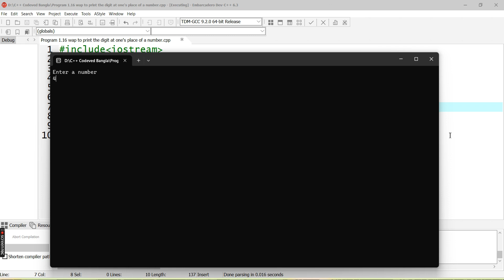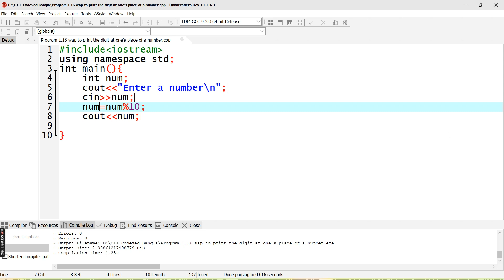Program 1 16 wap to print the digit at one's place of a number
সি++ দিয়ে একের স্থানে সংখ্যার সংখ্যা প্রিন্ট করা
সি++ প্রোগ্রামিং: একের স্থানে সংখ্যা প্রিন্ট করা
সংখ্যা একের স্থানে প্রিন্ট করা: সি++ টিউটোরিয়াল
সি++ বাংলা প্রোগ্রামিং: সংখ্যার একের স্থানে প্রিন্ট করা
সি++ টিউটোরিয়াল: সংখ্যা একের স্থানে প্রিন্ট করার উপায়
সংখ্যা একের স্থানে প্রিন্ট করা: সি++ প্রোগ্রামিং
সি++ প্রোগ্রামিং: কোড দিয়ে একের স্থানে সংখ্যা প্রিন্ট করা
সি++ প্রোগ্রামিং: সংখ্যার একের স্থানে প্রিন্ট করা
সংখ্যা একের স্থানে প্রিন্ট করার উপায়: সি++ টিউটোরিয়াল
সি++ প্রোগ্রামিং: একের স্থানে সংখ্যা প্রিন্ট করার পদ্ধতি
সি++ টিউটোরিয়াল: সংখ্যা একের স্থানে প্রিন্ট করার পদ্ধতি
সি++ প্রোগ্রামিং: সংখ্যার একের স্থানে প্রিন্ট করার মেথড
সি++ টিউটোরিয়াল: সংখ্যা একের স্থানে প্রিন্ট করার কোড
সি++ প্রোগ্রামিং: সংখ্যা একের স্থানে প্রিন্ট করার নির্দেশ
সি++ প্রোগ্রামিং: সংখ্যা একের স্থানে প্রিন্ট করার বিধি
সি++ প্রোগ্রামিং বাংলা টিউটোরিয়াল: সংখ্যা একের স্থানে প্রিন্ট করা
সংখ্যা একের স্থানে প্রিন্ট করুন: C++ প্রোগ্রামিং
সি++ প্রোগ্রামিং কোড: সংখ্যা একের স্থানে প্রিন্ট করার নির্দেশ
In English:

Print the One's Place Digit in C++
C++ Programming: Printing the One's Place Digit
Printing One's Place Digit: C++ Tutorial
C++ Bengali Programming: Printing the Digit at One's Place
C++ Tutorial: How to Print the One's Place Digit
Printing the Digit at One's Place: C++ Programming
C++ Programming: Code to Print the One's Place Digit
C++ Programming: Printing the Digit at One's Place
How to Print the One's Place Digit: C++ Tutorial
C++ Programming: Method to Print the One's Place Digit
C++ Tutorial: Printing the One's Place Digit Method
C++ Programming: Method for Printing the Digit at One's Place
C++ Programming: Code to Print the One's Place Digit with C++
C++ Tutorial: Printing the One's Place Digit Code
C++ Programming: Instructions to Print the One's Place Digit
C++ Programming: Steps to Print the One's Place Digit
C++ Programming: Printing the One's Place Digit Instructions
C++ Bengali Tutorial: Print the Digit at One's Place
Print the One's Place Digit: C++ Programming
C++ Tutorial: One's Place Digit Printing Method
In Bengali with English Spelling:

C++ diye one's place er shongkha print kora
C++ Bangla Programming: Printing the Digit at One's Place